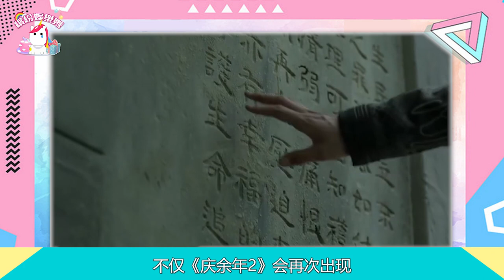慶余年2大爆料！肖戰張若昀將開啟男雙霸主！【繽紛娛樂秀】